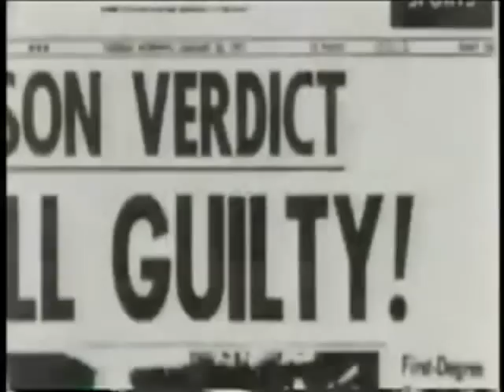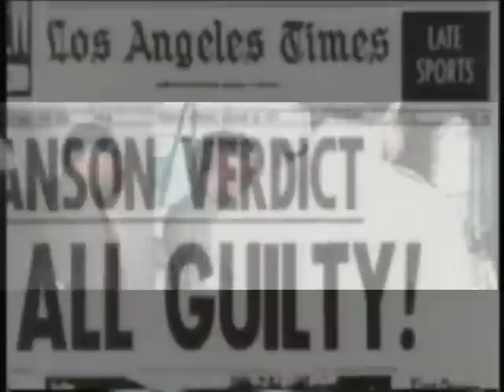Verdict Manson Family Speak ALL GUILTY Trial Los Angeles Backporch Tapes Collections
Verdict Charles Manson Family Speak ALL GUILTY Trial Los Angeles Backporch Tapes Collections